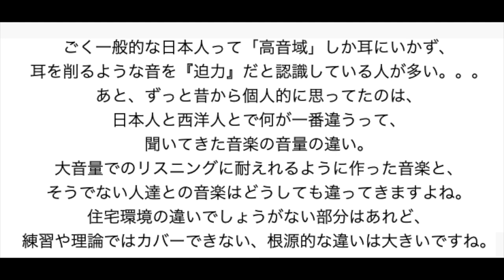J Popと住宅環境の話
明石昌夫のオンライン(対面でもいいですが)レッスンは、
からどうぞ。